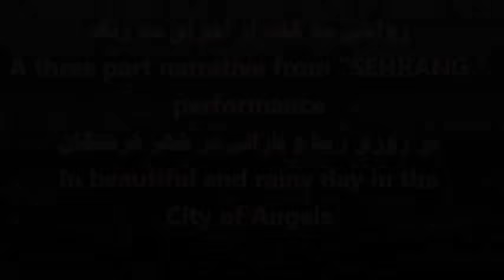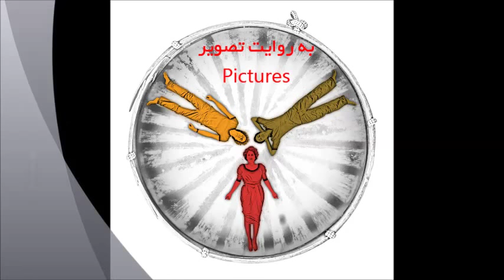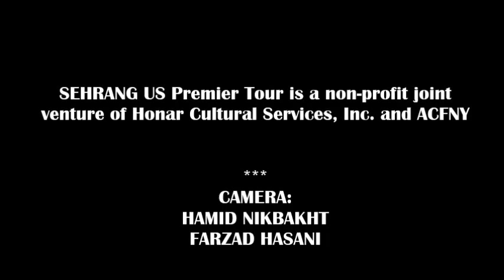A three part narrative from "SEHRANG " performance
SEHRANG US Premier Tour is a non-profit joint
venture of Honar Cultural Services, Inc. and ACFNY

CAMERA:
HAMID NIKBAKHT
FARZAD HASANI

PHOTOGRAPHER:
HAMID NIKBAKHT
FARZAD HASANI

EDITE:
FARZADPRESS

REPORT PRODUCER:
FARZADPRESS&SEIFILM

REPORTER:
FARZAD HASANI

POSTER DESIGNER:
MARTIN SHAMOONPOUR

SPECIAL THANKS TO :
HAMED NIKPAY
SARA NAEINI
SHARI REZAI
FARHAD BESHARATI
FARIBA ARAB
BARDIA NEJHAD
MATIN ESHAGHI
MATIN ESHAGHI
MISAGH ESHAGHI
MAHDIEH ABDOLAHI
NASIBEH ABDOLAHI
MINT CLUB CORDINATOR

SPECIAL THANKS TO THE MEDIA:
FIROOZEH KHATIBI
RADIO HAMRAH
ALIREZA HEKMAT SHOAR
RADIO670 AM
JAVANAN MAGAZIN

 ALANGOO WEBSITE

JUL 19,2015
LOS ANGELES
CALIFORNIA